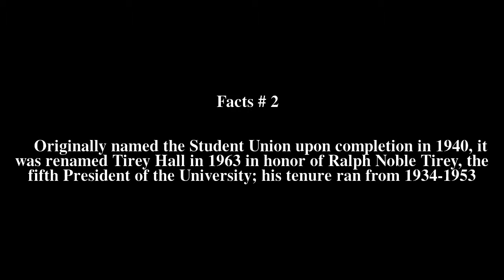Tirey Hall Top # 5 Facts